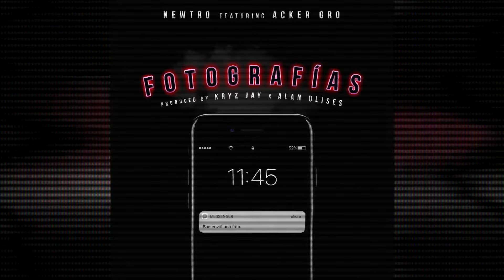Newtro - Fotografías ft. Acker Gro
Music video for Fotografías feat. Acker Gro performed by Newtro.

Follow Newtro!